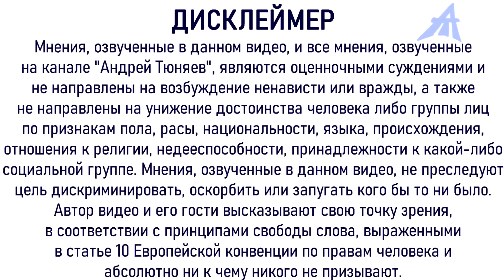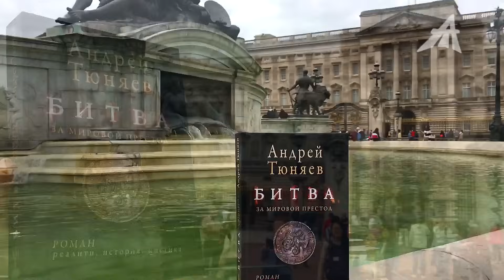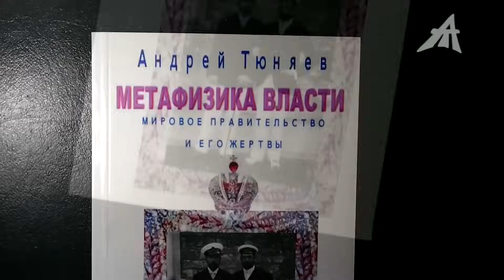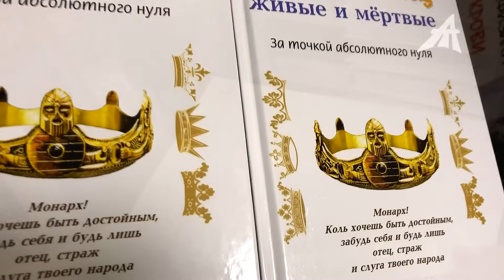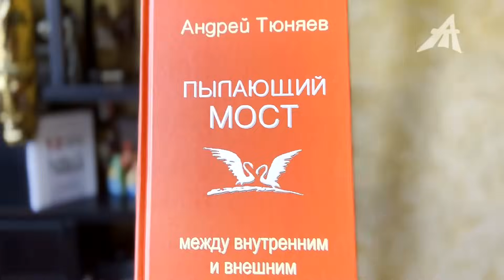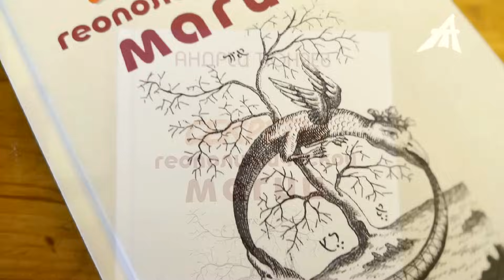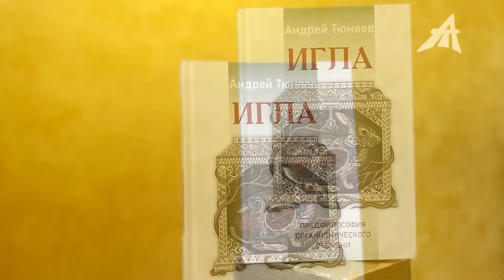Участие английской короны